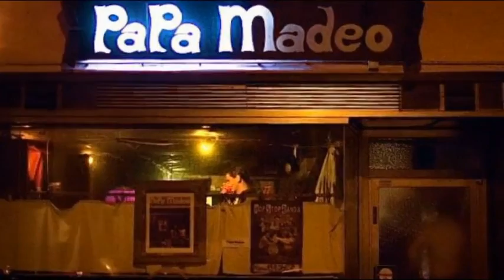ROCKING BLUE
Konzert im Papa Madeo - Porz Oberstr.